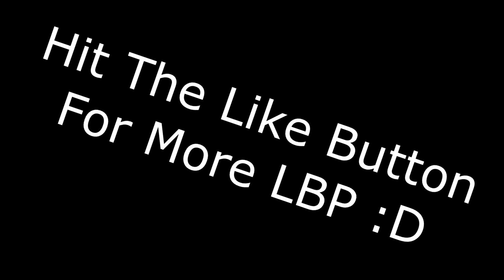LittleBigPlanet 3 - GODZILLA ATTACKS! - (Little Big Planet)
Little Big Planet 3 is available in the ps4 store